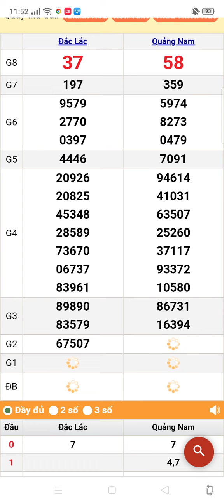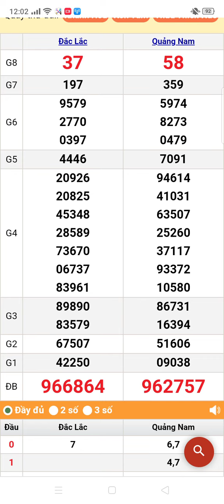quay thử xổ số miền Trung thứ 3/12/2023 Đắk Lắk. Quảng Nam